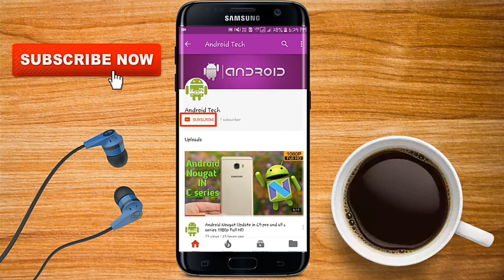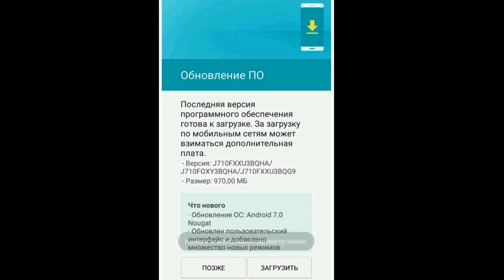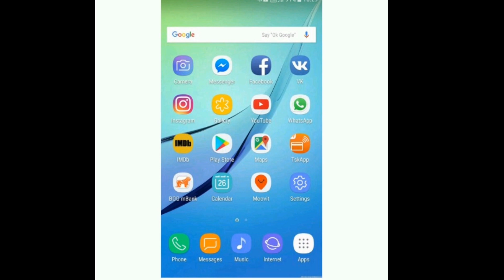J7 2016 got Nougat update | S7 edge and gear fit 2 got a new FOTA update | Android Tech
GALAXY J7 (2016) NOUGAT Update
here the link of the video👇

V THINK ABOUT U